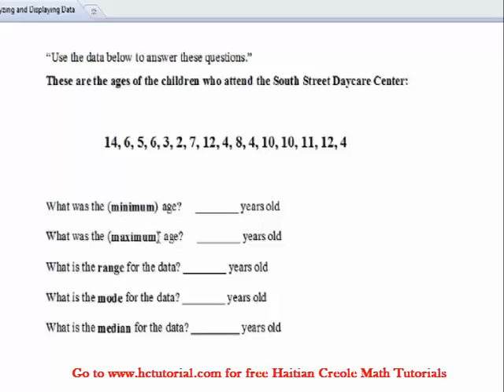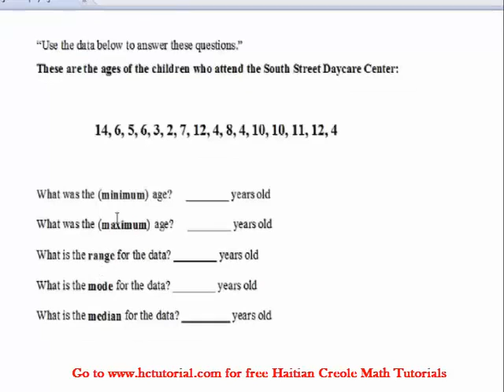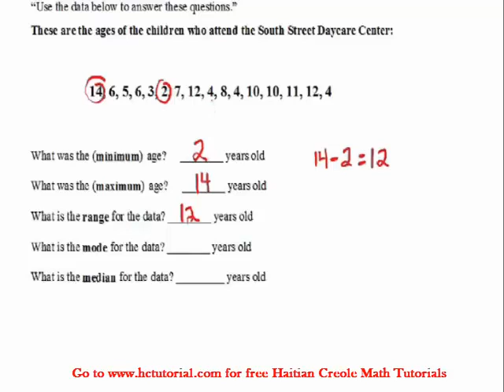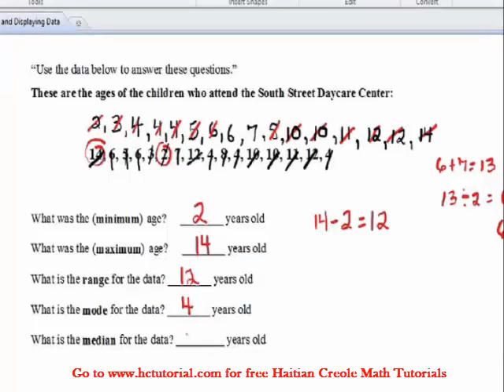Haitian Creole Math Tutorials(Videyo Matematik an Kreyol) - Analyzing and Displaying Data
This math tutorial is narrated in Haitian Creole and discusses how to analyze data and introduces terms such as minimum, maximum, range, mode, and median.